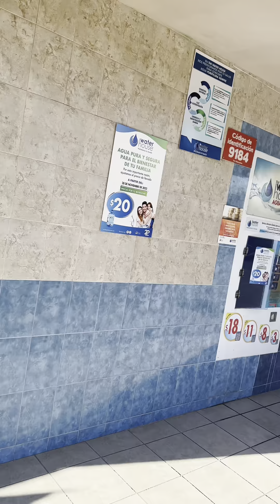Fuimos a comer burritos de barbacoa con Jose